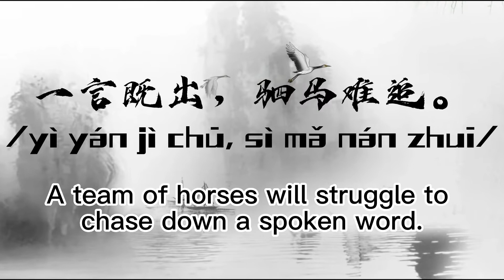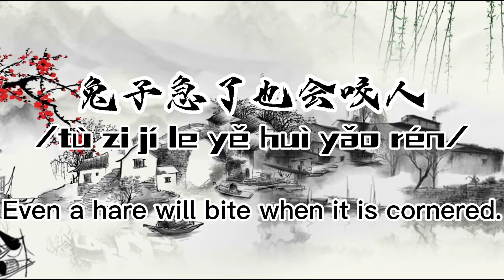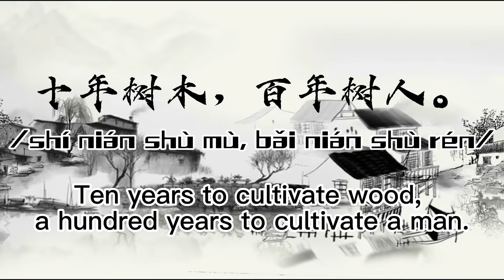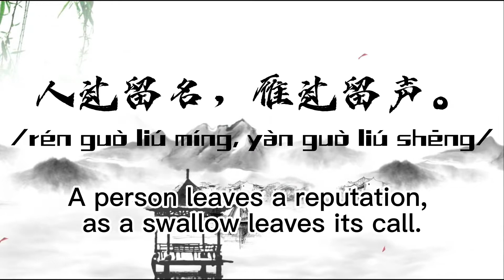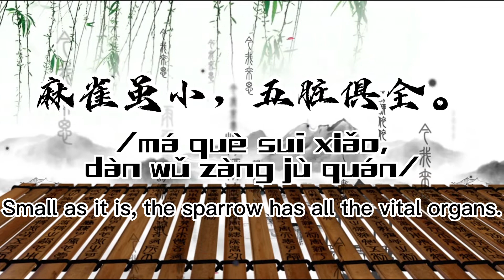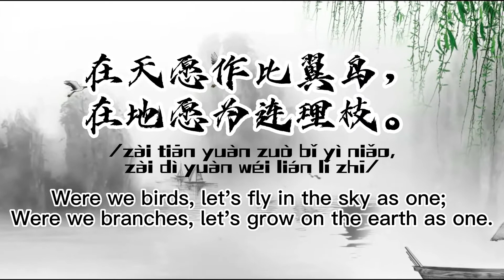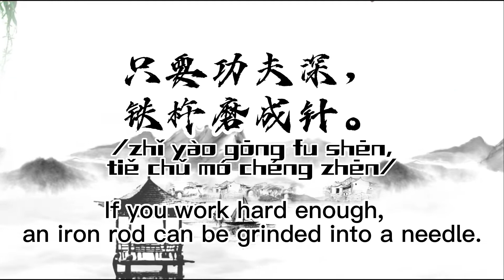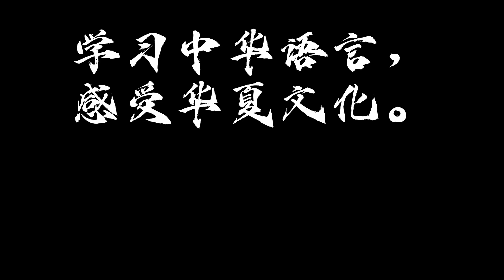Authentic Chinese Proverbs and Sayings. Pronunciations in Mandarin. ｜谚语合集中文朗读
These authentic and traditional Chinese proverbs and sayings contain the wisdom of life. You can watch the video to find peace of mind and to learn Chinese.
｜谚语合集中文朗读，适合各个年龄层学习中文，体会中华文化魅力。